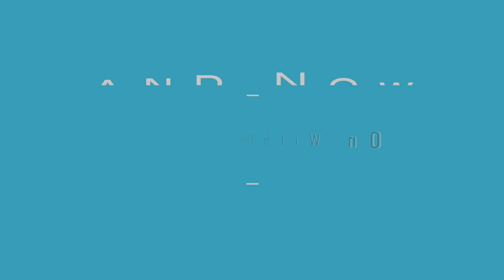Best Day of My Life